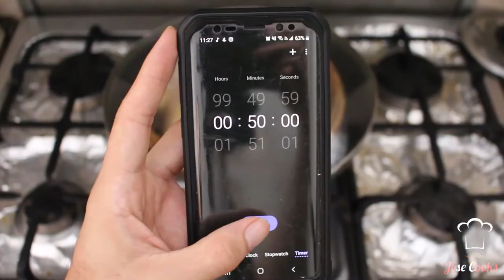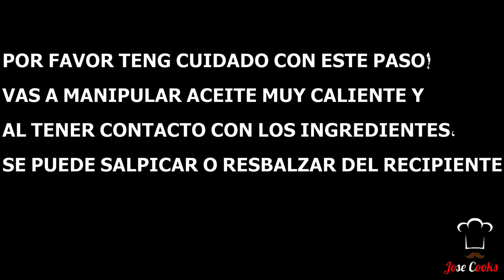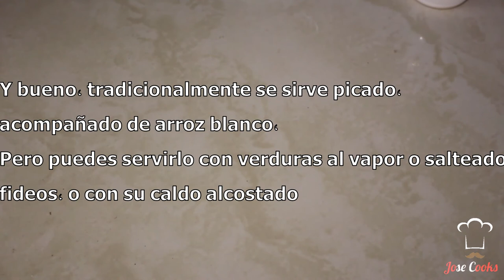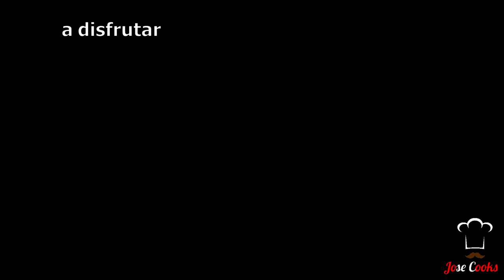POLLO CA CHI KAY - RECETA DE POLLO AL VAPOR DE CHIFA CASERA| JOSE COOKS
HOLA TODOS!🖐🏻🖐🏻🖐🏻

Por fuerzas mayores no pude enfocarme en editar videos hace mucho tiempo pero ahora ya viene mas y mas videos. No se preocupan :)

Aqui les dejo una receta sana que he disfrutado mucho durante esta cuarentena, Pollo Ca Chi Kay.   Es similar al Gallina Pa Chi Kay que se pide en los Chifas, pero que requiere mucho menos tiempo de coccion y igual se sabroso.  Aprende unos secretos de chifa con este video y no se olviden de dar

y mandar las fotos de sus platos al pagina de Facebook,